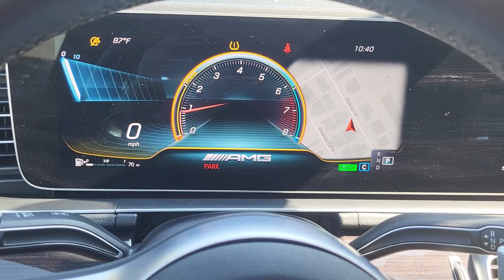2021 AMG GLE 53